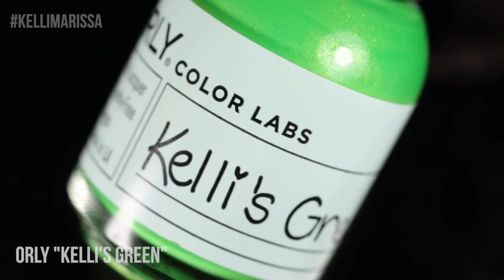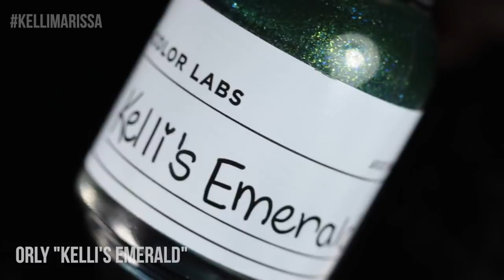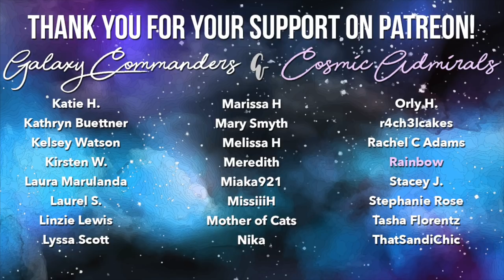HUGE Nail Art Design Compilation (Perfect for Beginners) || KELLI MARISSA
Hey guys! Today I'm sharing a huge nail art compilation with easy designs for beginners and enthusiasts :) We've got some no-tools nail art, some striping tape nails, and just a bit of freehand too! Which design is your favorite??

Base coat
OPI Alpine Snow
OPI Black Onyx
OPI Tiramisu for Two
OPI Matte Top Coat

Hey! I’m Kelli Marissa and I am a nail polish lover! On my channel, you will see swatches from new nail polish collections, as well as beginner nail art that anyone can do at home. I also teach nail polish hacks like how to file your nails, how to dry your nail polish quickly, how to remove glitter nail polish, and how to make your manicure last longer! I have a Makeup 101 series where I teach beginner makeup tricks like how to apply eyeshadow and how to wear colorful makeup, as well as show different eye makeup looks with drugstore and high end eyeshadow palettes. I usually post on Tuesdays, Fridays, and Sundays :)

What is jelly polish? And how to use it

The camera I use

LIQUID LATEX
MATTE TOP COAT
Dotting Tools
Striping Tape

CLEANUP BRUSH